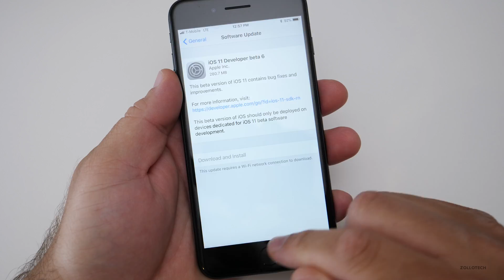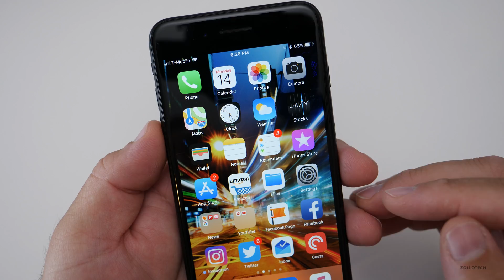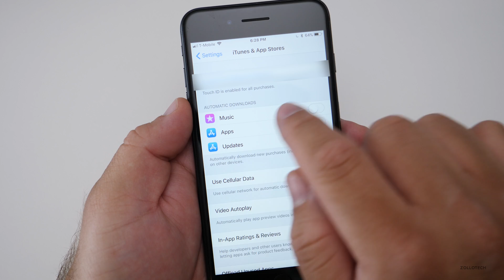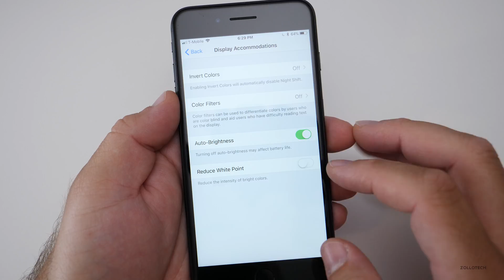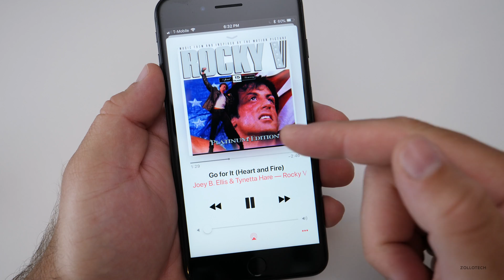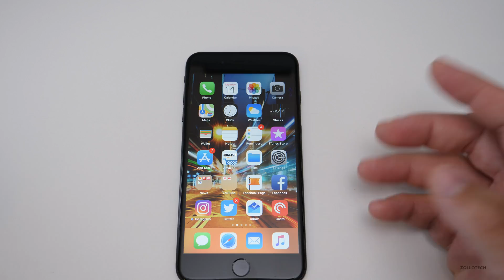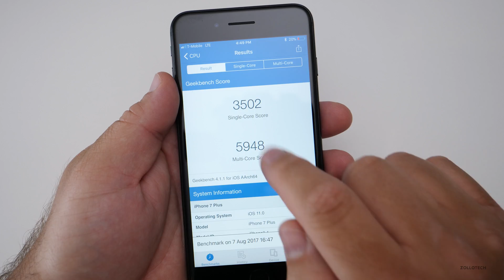iOS 11 Beta 6 - What's New?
Today Apple released iOS 11 Beta 6 for developers and Beta 5 for Public Beta Testers.  I go over what's new.